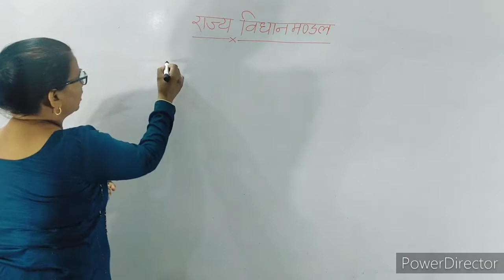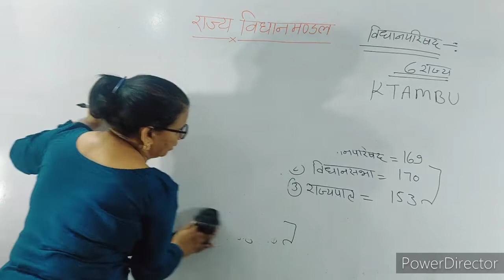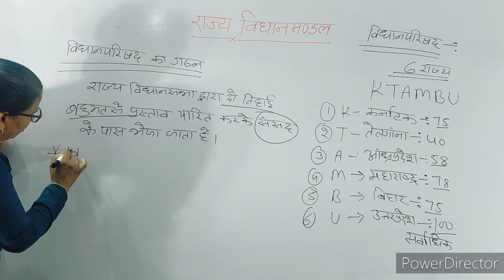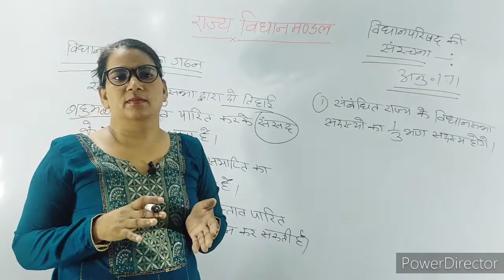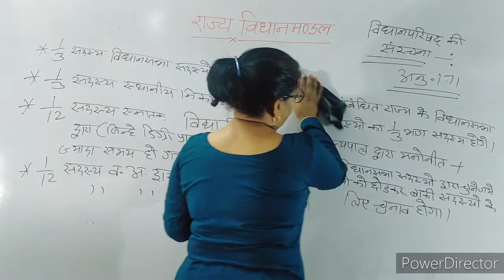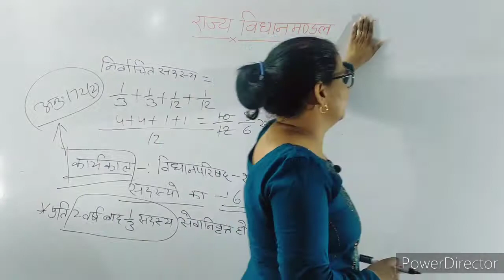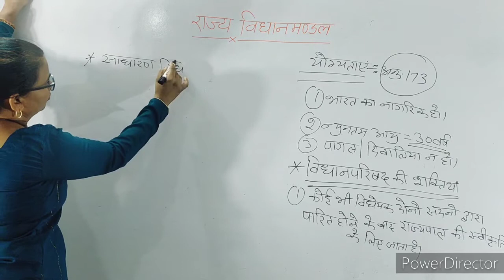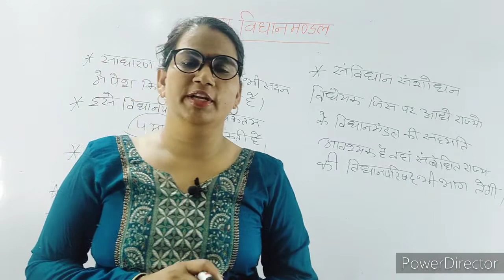राज्य विधान मंडल (विधान परिषद) by gk mam ll JATIN COMPETITION CLASSES ll